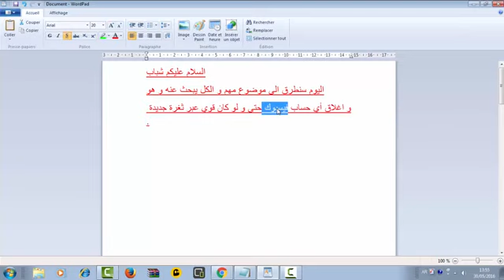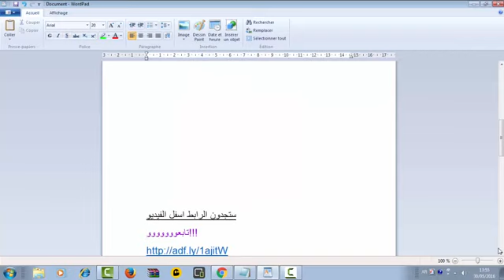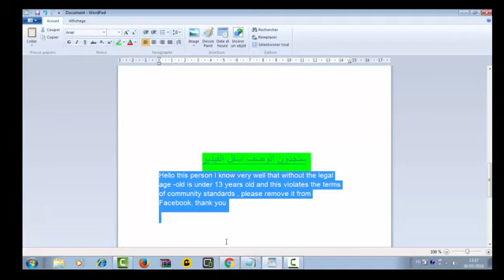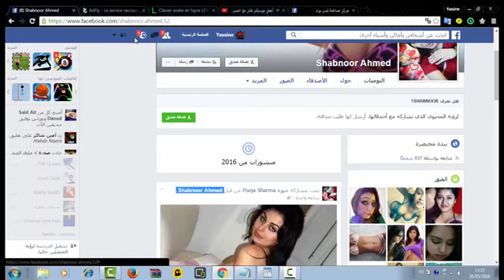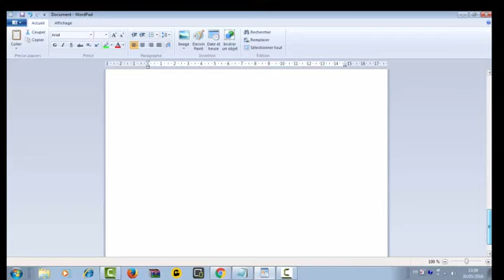‫إغلاق اي حساب فيس بوك حتى اذا كان الحساب قويا‬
الوصف: Hello this person I know very well that without the legal age -old is under 13 years old and this violates the terms of community standards , please remove it from Facebook, thank you